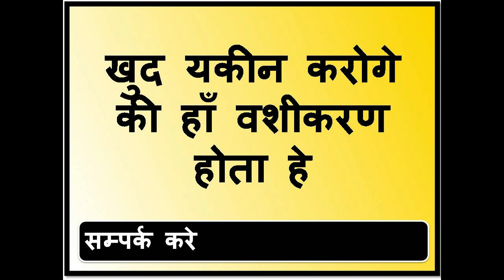एक बार मेरे कहने पर यह करके देखो वशीकरण क्या हे उससे ज्यादा होगा अब तो